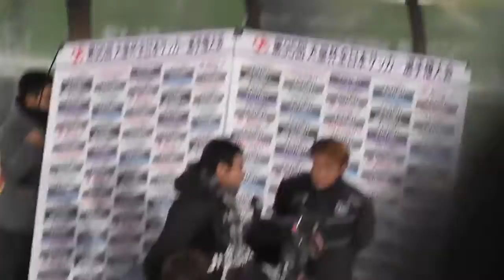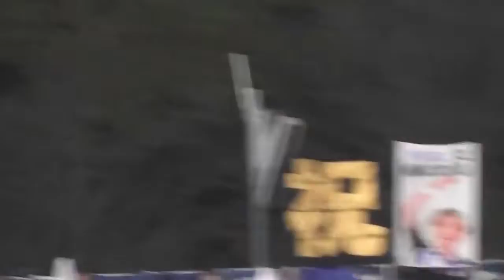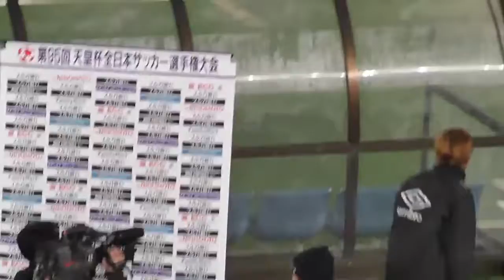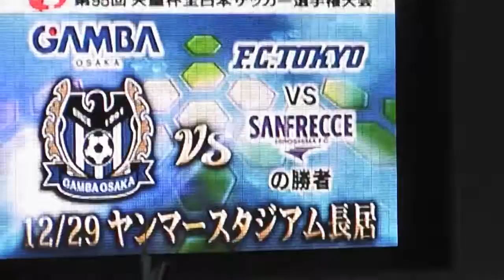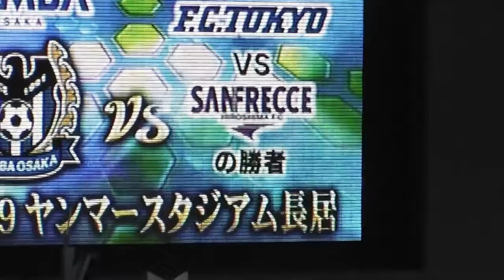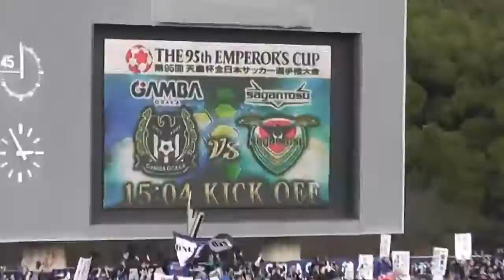【ハイライト】ガンバ大阪×サガン鳥栖「第95回 天皇杯 準々決勝」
第95回 天皇杯 準々決勝 ガンバ大阪×サガン鳥栖のハイライト映像 Jリーグオフィシャルブロードキャスティングパートナー スカパー！は、天皇杯.

ありがとう万博！

第95回天皇杯全日本サッカー選手権大会 万博記念競技場 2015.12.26（土）

説明【天皇杯 準々決勝】 ガンバ大阪 × サガン鳥栖 ハイライト 宇佐美の超絶シュート有り。